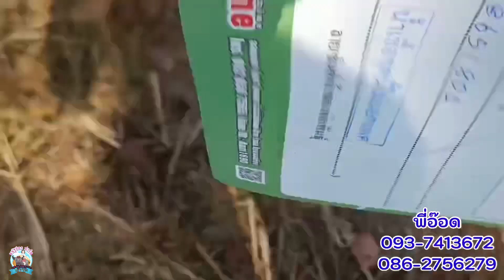เปิดราคาควายงาม สูง 139+ พร้อมลูกชายเก้าเจริญ ผสมเบิ้มพันล้าน พี่อ๊อด 093-7413672 อ.ชุมแพ จ.ขอนแก่น